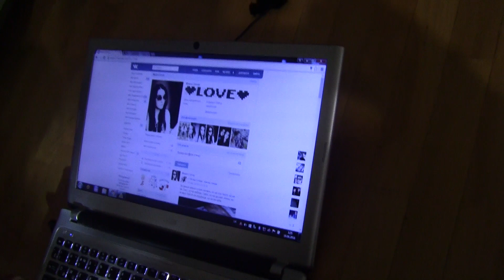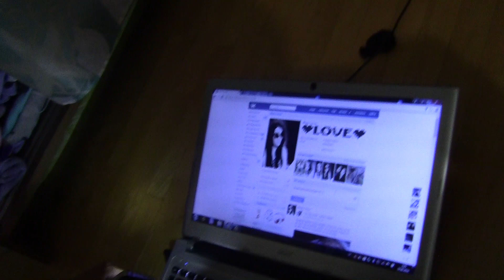VLOG: Впіска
Мене звати Ростік, і я - ро дяй.

Добровільно підтримати канал можна тут:
РЕКВІЗИТИ:
Приват24:
Устич Ростислав Юрійович: 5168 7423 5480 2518